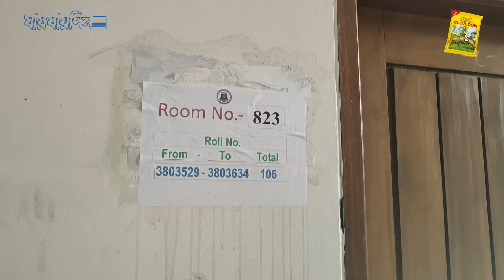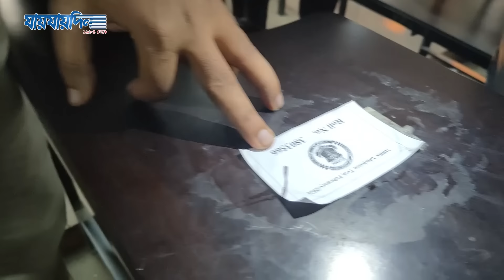আমার সাথে অন্যায়ের বিচার চাই : হুমাইরা ছোঁয়া | মেডিক্যাল শিক্ষার্থীর সাথে যা ঘটেছিল | Medical Exam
আমার সাথে অন্যায়ের বিচার চাই : হুমাইরা | Medical Exam | Student Humaira Chowa |